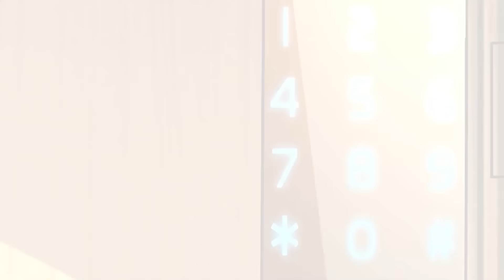《雙面名媛》總集篇上：總裁不穿衣服裹著圍裙下廚？這畫面莫名讓人羞恥#漫画#言情#i漫书#动漫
【劇情介紹】
普通上班族夏小昕遭遇色狼危機，關鍵時刻蔣盈出手相助，可兩位年紀相仿的靚女居然有著驚人相似的外貌！ 是巧合偶遇還是故意為之。 在接二連三的狀況意外下，這個世界上另外一個“我”究竟會做出什麼呢。

我會在這里和大家分享有趣的甜寵動漫~
訂閱i漫畫，你將收穫很多很多有意思的甜寵漫~
《強制愛：總裁花式寵妻》总集： 我们的解说内容旨在为观众提供有价值的信息，完全遵守平台的使用政策。